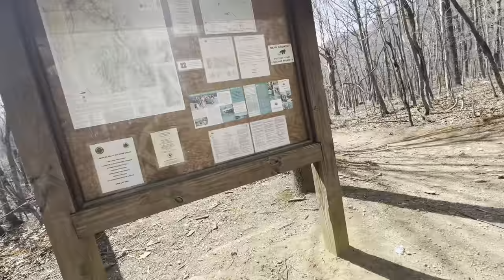Day 95 | Appalachian Trail 2024 | Adventure Therapy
Day 95